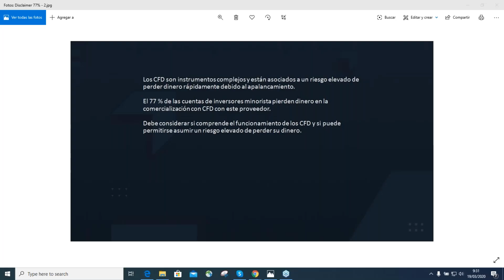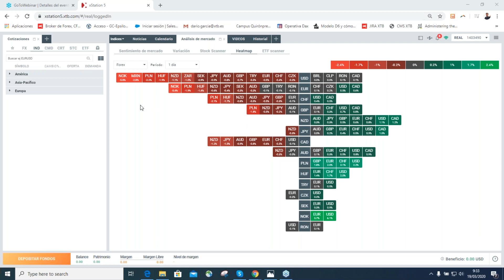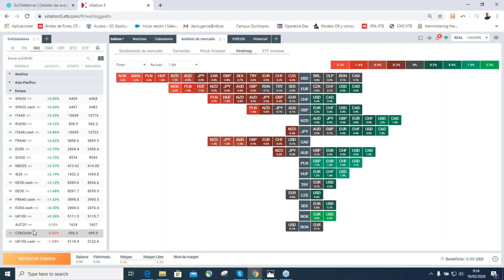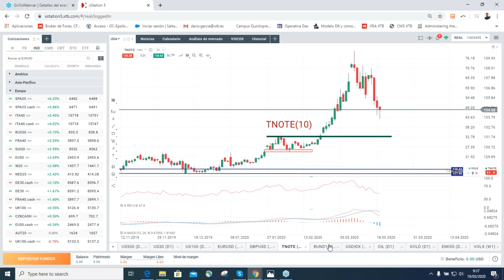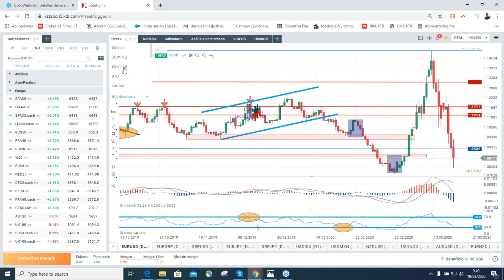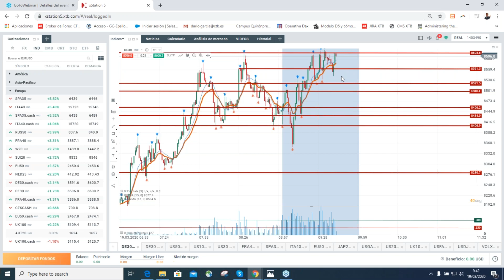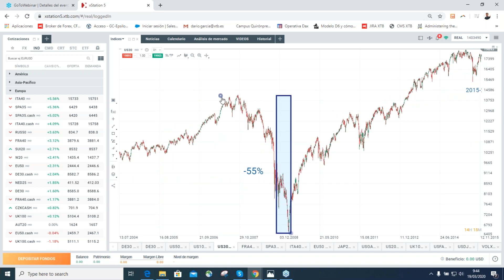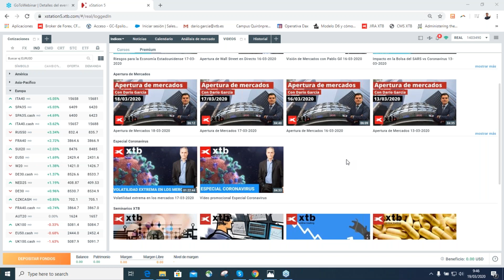Morning Meeting: Apertura del Mercado Europeo con Darío García - 19/03/2020